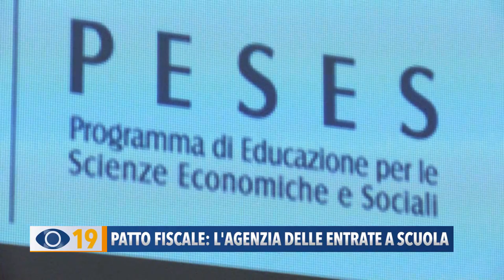Patto fiscale: l'Agenzia delle Entrate a scuola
A scuola di economia con Ernesto Maria Ruffini. Venerdì scorso gli studenti del Bramante-Genga hanno incontrato il direttore nazionale dell’Agenzia delle Entrate nell'ambito di un seminario dedicato al pagamento delle tasse e alla responsabilità di ogni cittadino a fare la propria parte